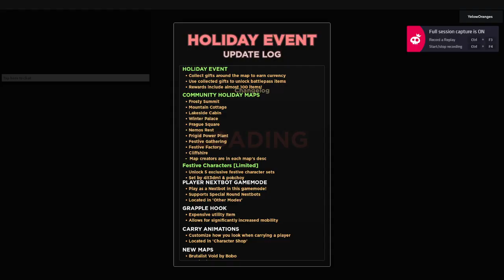Roblox Evade is spoopy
Evade